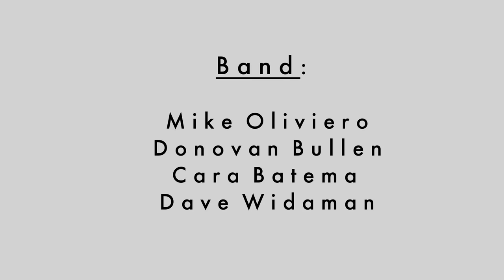Oliviero - This Place is Haunted (LIVE @ Room 5)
A live performance of "This Place is Haunted".  Performed at Room 5 in Los Angeles in April, 2015 by Mike Oliviero, Donovan Bullen, Cara Batema and Dave Widaman.  All songs